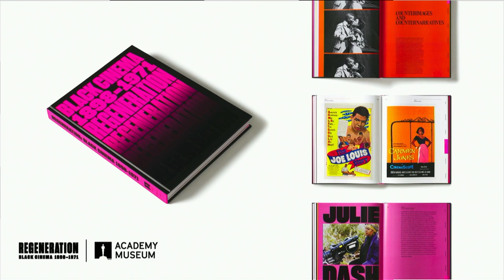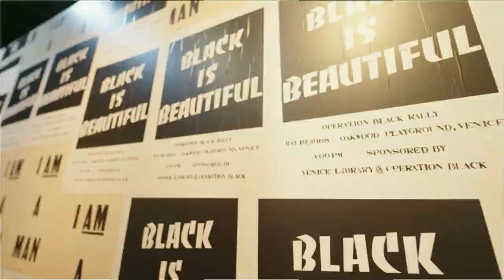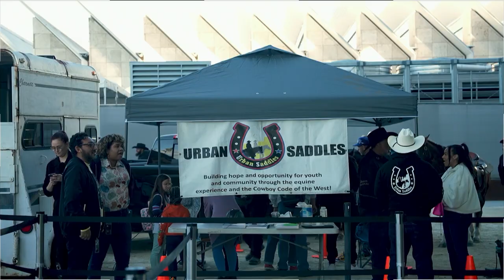LA Made: Academy Museum President Jacqueline Stewart Discussing REGENERATION: BLACK CINEMA 1898-1971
The Los Angeles Public Library (LAPL) is proud to host the Academy Museum of Motion Pictures President and Director Jacqueline Stewart, discussing Regeneration: Black Cinema 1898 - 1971. She will be in conversation with Dr. Ellen Scott (UCLA) as they discuss researching, archiving and the cultural preservation of Black participation in American cinema.

Regeneration: Black Cinema 1898–1971, is an exhibition currently showing at the Academy Museum, which explores the rich history of Black participation in US cinema from its beginnings to just beyond the civil rights movement. Both the exhibition and conversation seek to contextualize how the archiving and preservation of lost or forgotten films, filmmakers, and performers can enrich -- and challenge – the ways we think about Black history for a contemporary audience.

Jacqueline Stewart is the President and Director of the Academy Museum of Motion Pictures. She is on the faculty of the Department of Cinema and Media Studies at the University of Chicago, where she founded the South Side Home Movie Project. A recipient of the 2021 MacArthur Fellowship she is also host of “Silent Sunday Nights” on Turner Classic Movies as well as the author of several books including Migrating to the Movies: Cinema and Black Urban Modernity, and co-editor of L.A. Rebellion: Creating a New Black Cinema.

Professor Ellen C. Scott, Ph.D., focuses on the cultural meanings and reverberations of film in African American communities and, more broadly, the relationship of media to the struggle for racial justice and equality. She is currently working on two projects, one examining the history of slavery on the American screen and another on the history of Classical Hollywood-era Black women film critics.